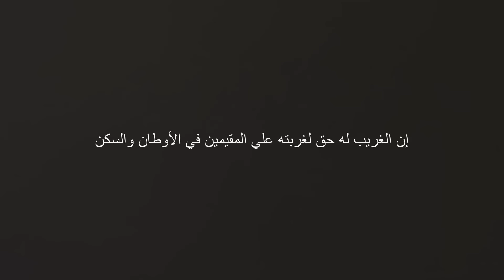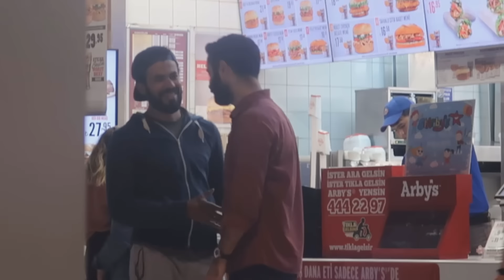طلب منهم أن يتحدث في الجوال ففوجئوا بأنه فقير شاهد ماذا فعلوا معه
نزلت المطاعم في تركيا وطلبت من الناس اللي بتاكل انها تديني دقيقه تلفون عشان اتكلم مع صديقي  واتفجأو من كلامي اني فقير .. شاهد رد فعلهم كان ايه
شكرا ليكم و استنوا  فيديو جديد❤
ــــــــــــــــــــــــــــــــــــــــــــــــــــــــــــــــــــــــــــــ
 ماتنسوش تشتركوا في القناة و تدوس على الجرس 🔔
ــــــــــــــــــــــــــــــــــــــــــــــــــــــــــــــــــــــــــــــــــ
شوفو فيديوهات تانية من هنا